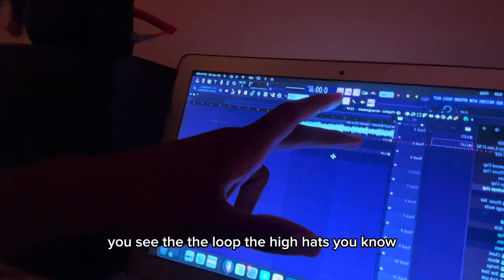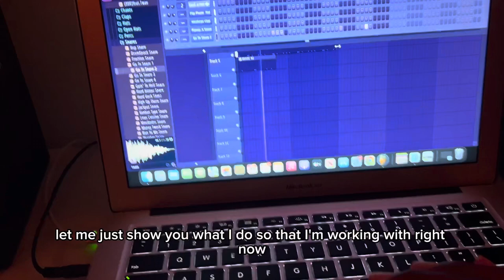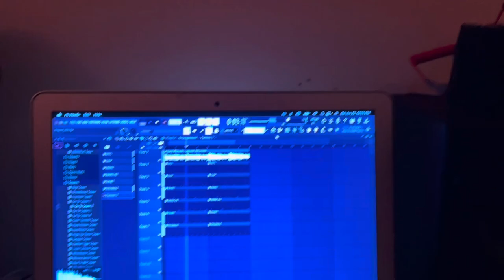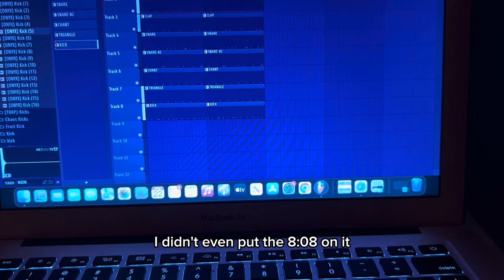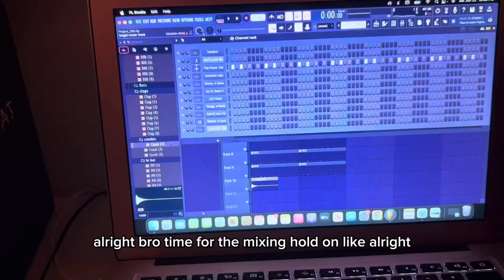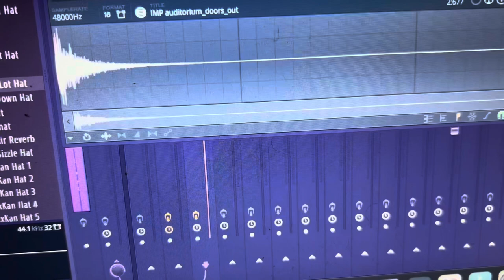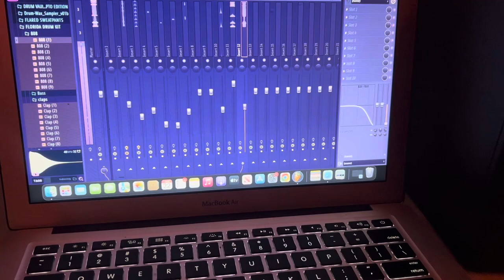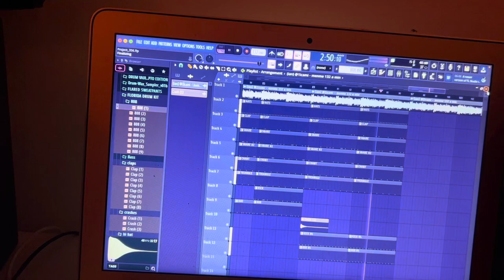HOW TO MAKE DMV FREE CAR TYPE BEATS: BREAKDOWN TUTORIAL